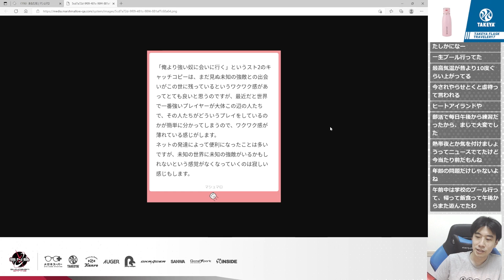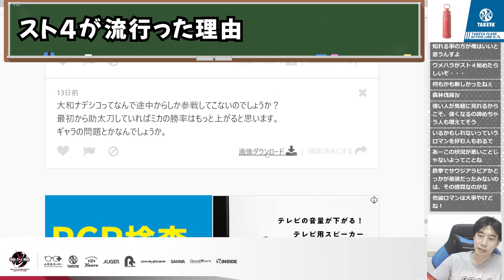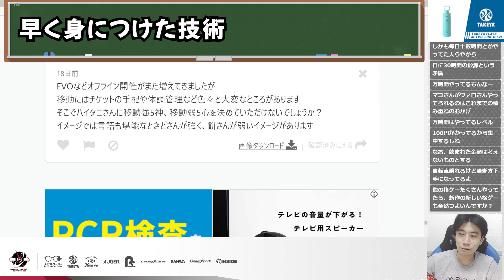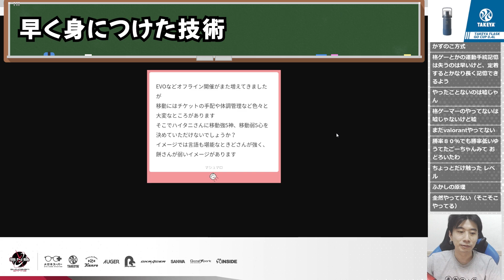スト4シリーズは格ゲー最後の「○○を回収した」作品…今はなき文化について語る【ハイタニ】